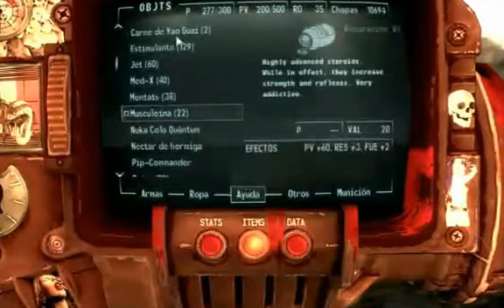FallOut 3 (Partida 2) Parte 58 (DLC: Point Lookout)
Sé que el DLC no comienza hasta apenas el final del vídeo.. Pero ya la considero parte.